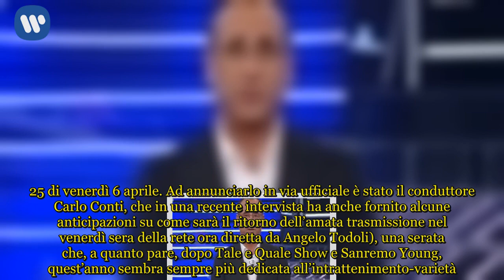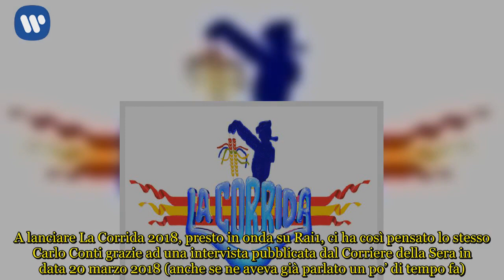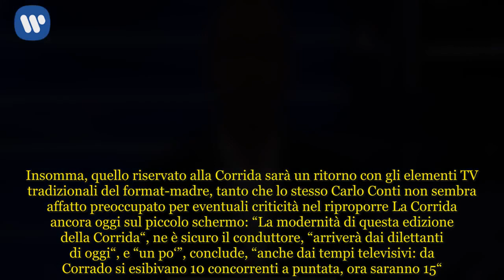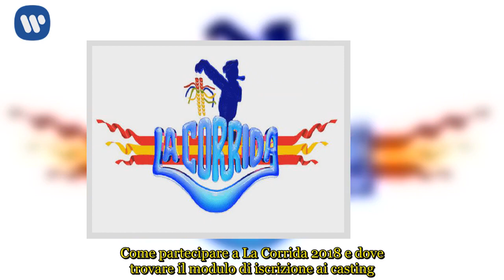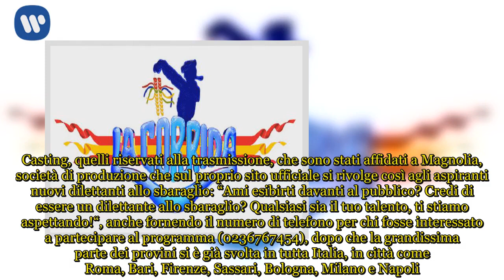La Corrida 2018 presto su RAI 1: quando inizia e come partecipare ai casting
Quando inizia La Corrida 2018? Il programma debutta su Rai1 da venerdì 6 aprile
Ufficialmente svelato quando inizia La Corrida 2018. La nuova edizione dello storico programma di Corrado Mantoni andrà in onda in prima serata su Rai1 a partire dalle ore 21.25 di venerdì 6 aprile. Ad annunciarlo in via ufficiale è stato il conduttore Carlo Conti, che in una recente intervista ha anche fornito alcune anticipazioni su come sarà il ritorno dell’amata trasmissione nel venerdì sera della rete ora diretta da Angelo Todoli), una serata che, a quanto pare, dopo Tale e Quale Show e Sanremo Young, quest’anno sembra sempre più dedicata all’intrattenimento-varietà.

Carlo Conti lancia la “sua” Corrida: “Torna a casa, in Rai. Non saranno 10 ma 15 concorrenti a puntata”
A lanciare La Corrida 2018, presto in onda su Rai1, ci ha così pensato lo stesso Carlo Conti grazie ad una intervista pubblicata dal Corriere della Sera in data 20 marzo 2018 (anche se ne aveva già parlato un po’ di tempo fa). Dunque, cosa aspettarsi dal ritorno in TV dell’amata e storica trasmissione di Corrado? Ecco cosa ha detto Conti al giornale: “In questo caso, la novità è lasciare il programma esattamente com’è (…) Non ha senso cambiarla. Aggiungere i giudici? Fare modifiche? Perché trasformare qualcosa che funziona? Quindi spazio al pubblico, all’orchestra, al semaforo, ai campanacci“. Insomma, quello riservato alla Corrida sarà un ritorno con gli elementi TV tradizionali del format-madre, tanto che lo stesso Carlo Conti non sembra affatto preoccupato per eventuali criticità nel riproporre La Corrida ancora oggi sul piccolo schermo: “La modernità di questa edizione della Corrida“, ne è sicuro il conduttore, “arriverà dai dilettanti di oggi“, e “un po‘”, conclude, “anche dai tempi televisivi: da Corrado si esibivano 10 concorrenti a puntata, ora saranno 15“.

Come partecipare a La Corrida 2018 e dove trovare il modulo di iscrizione ai casting
Per il resto, nell’intervista al CorSera Carlo Conti ha anche commentato l’alto numero di richieste (“una valanga“, dice) che sono arrivate alla produzione e alla RAI per iscriversi ai casting per prendere parte alla nuova edizione de La Corrida, che come detto debutterà nel prime time di Rai1 dal prossimo 6 aprile 2018. Ecco cosa ha fatto sapere Conti in proposito: “Abbiamo fatto provini in tutta Italia e adesso con gli autori stiamo scegliendo i dilettanti perfetti“. Casting, quelli riservati alla trasmissione, che sono stati affidati a Magnolia, società di produzione che sul proprio sito ufficiale si rivolge così agli aspiranti nuovi dilettanti allo sbaraglio: “Ami esibirti davanti al pubblico? Credi di essere un dilettante allo sbaraglio? Qualsiasi sia il tuo talento, ti stiamo aspettando!“, anche fornendo il numero di telefono per chi fosse interessato a partecipare al programma (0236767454), dopo che la grandissima parte dei provini si è già svolta in tutta Italia, in città come Roma, Bari, Firenze, Sassari, Bologna, Milano e Napoli.